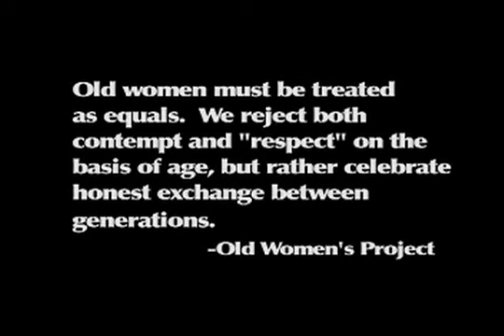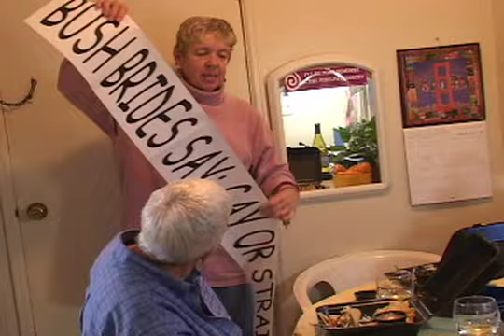Look Us in the Eye: The Old Women's Project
In this provocative and entertaining 25 minute video, the three founders of the Old Women's Project in San Diego talk about ageism and activism. Wearing their multi-colored t-shirts that declare 'Old Women Are Your Future,' and carrying their giant puppet POWER (pissed old women engaged in revolution) they take on the stereotypes of an ageist culture and turn them on their heads.